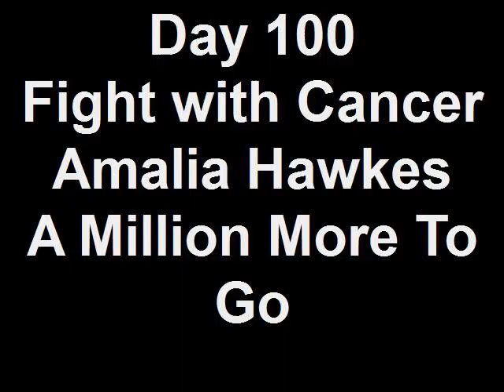Day 100 Fight with Cancer Amalia Hawkes A Million More To Go